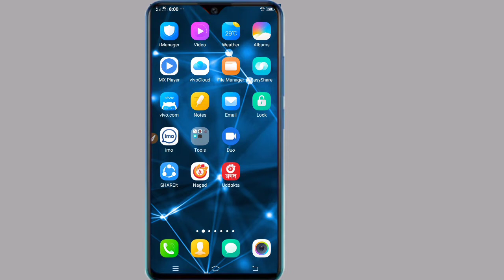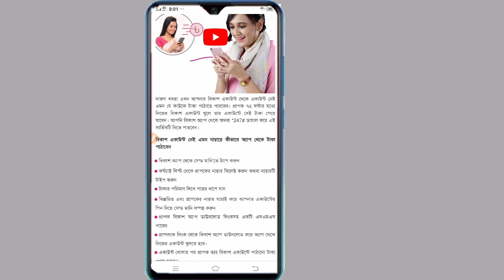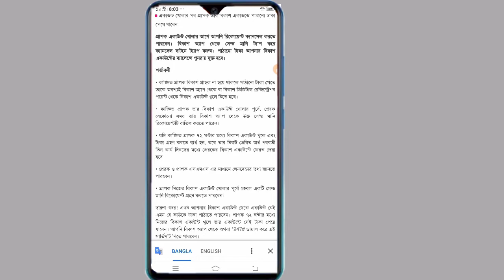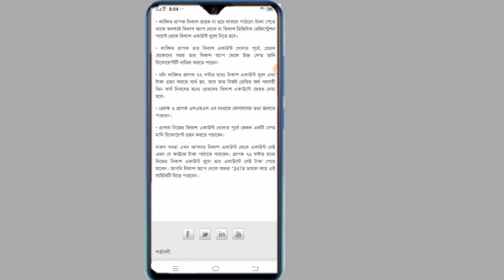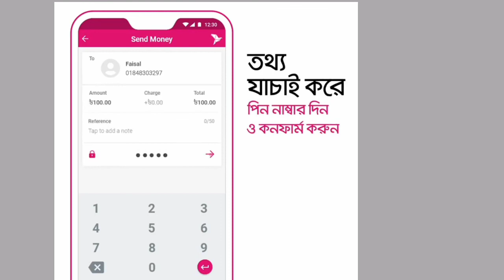বিকাশ একাউন্ট ছাড়া Send Money | Bkash New Update